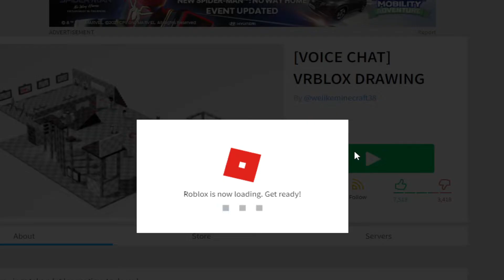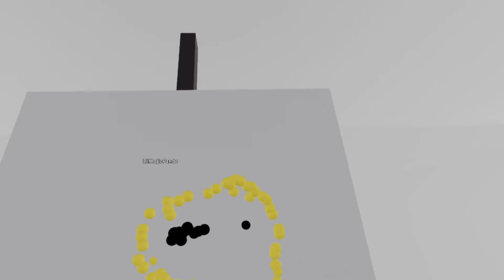Roblox VR but you can DRAW!?